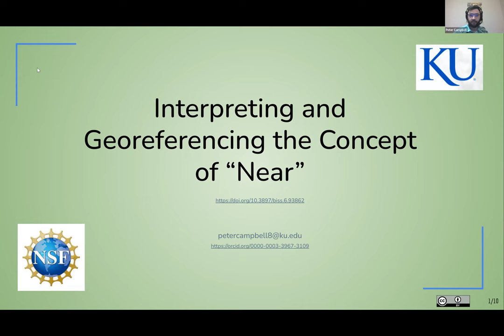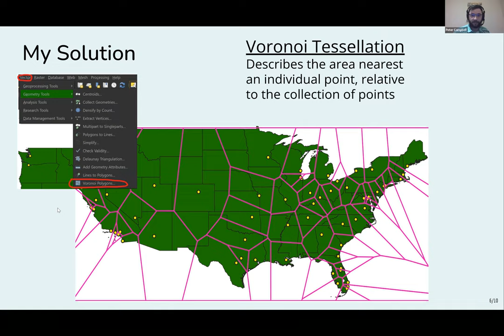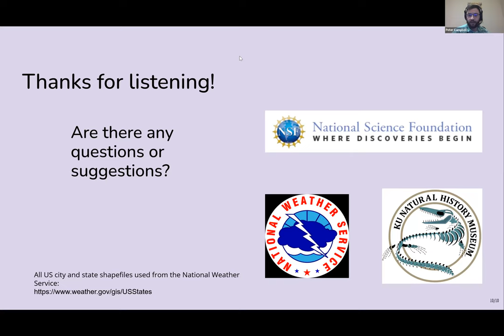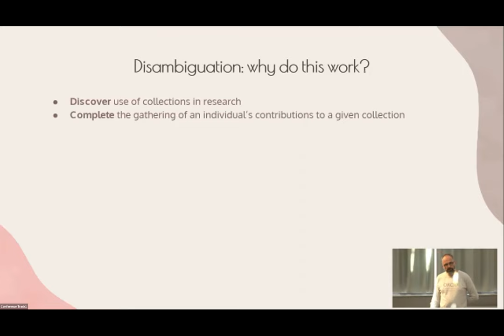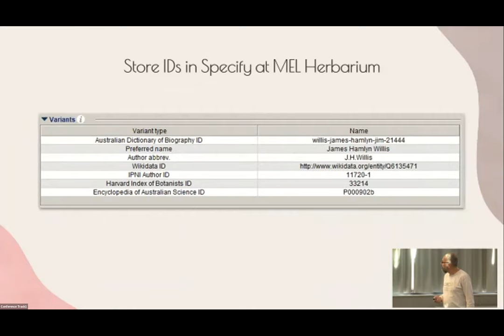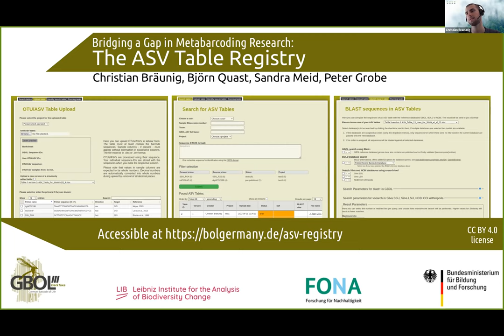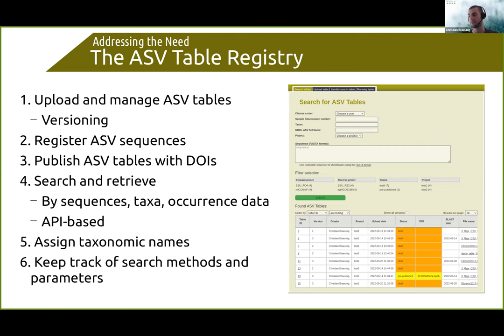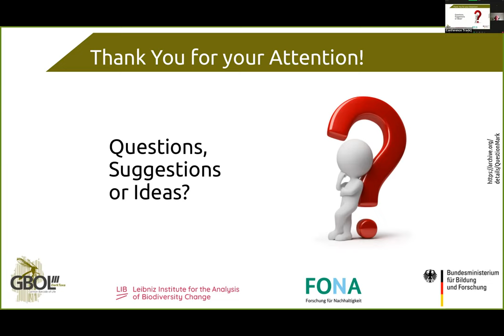TDWG 2022: Contributed Oral Session 06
Contributed Oral 06 -  Moderator: Jitendra Gaikwad
One of six sessions of presentations throughout the week from a broad range of author-submitted topics.

0:38 - 16:03 Interpreting and Georeferencing the Concept of “Near” in Locality Descriptors in Biodiversity Records. By Peter D Campbell, Andrew Townsend Peterson

16:15 - 27:05 Collections do not have to Remain Ambiguous Forever: Seven steps to getting the correct people into your data. By Quentin Groom, Christian Bräuchler, Robert W. N. Cubey, Mathias Dillen, Pieter Huybrechts, Nicole Kearney, Siobhan Leachman, Deborah L Paul, Heather Rogers, Joaquim Santos, David Peter Shorthouse, Alison Vaughan, Sabine von Mering, Elspeth M Haston

27:20 - 40:54 Bridging a Gap in Metabarcoding Research: The ASV Table Registry. By Christian Bräunig, Björn Quast, Peter Grobe